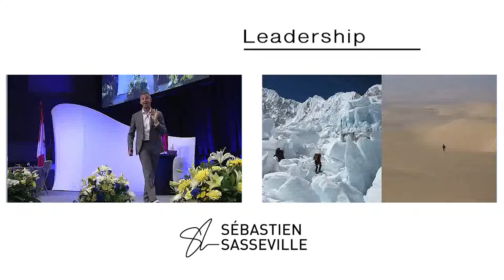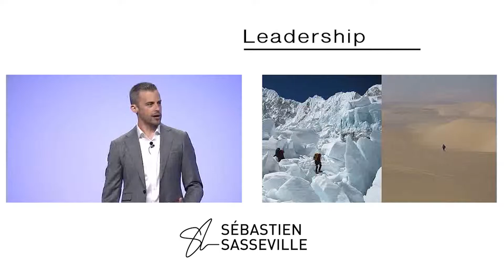5 years old girl leadership story | Sébastien Sasseville Motivational Speaker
Sébastien Sasseville helps leaders to lead with purpose to lead change and organizations to embrace change. He works with performing organizations that have reached base camp, but are looking to transform, so as to dictate rhythm, stay at the forefront and get to the top.

Sébastien's story embodies resilience and transformation. Diagnosed with Type 1 diabetes at 22 years of age, he reached the top of Mount Everest, ran across Canada, and completed the mythical Sahara Marathon as well as several Ironman triathlons.

From Mount Everest to the Sahara, Sébastien provides large organizations with the state of mind and the strategies to maintain optimal performance in rapidly changing environments.

To know more about Sébastien's message and his inspiring talks,